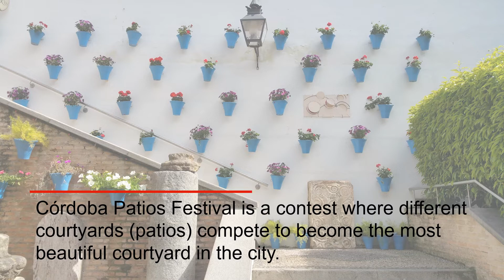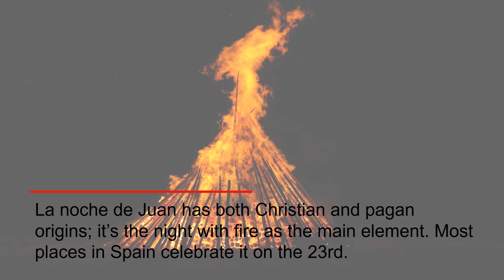10 Most Popular Spanish Festivals You Should See 🎊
Spaniards are known for their traditions and the way they celebrate national and religious holidays.

In this video, we will show you the 10 most popular festivals you shouldn’t miss when traveling to Spain. These celebrations are full of customs, rituals but most of all, fun and joy.

Check out how Spaniards celebrate their fiestas and enjoy the video!

And if you plan to go to Spain during the holiday season, read our blog post and join the Spaniards in celebrating these holidays.

What you will find:
1. Córdoba patios festival 00:11
2. Spanish Christmas Festivals 00:26
3. Holy Week 00:42
4. Las Fallas 00:59
5. Feria de abril 01:13
6. San Juan's night 1:29
7. La Tomatina 01:46
8. San Fermines 02:02
9. Sant Jordi 02:18
10. Sant Cruzz de Tenerife's Carnival 2:35

Our goal is to offer free content for people to practice their Spanish. However, creating and maintaining our YouTube channel takes a lot of our free time. Because of our love of sharing Spanish with you, we will keep adding and updating the content in the channel. If you like the content of this video and believe that it helps you, please consider donating. Any amount is appreciated. Donations will be used to support the free content of the channel.

Find more on social media!